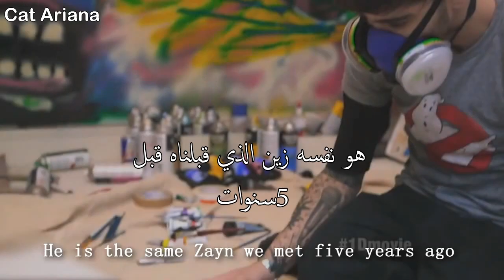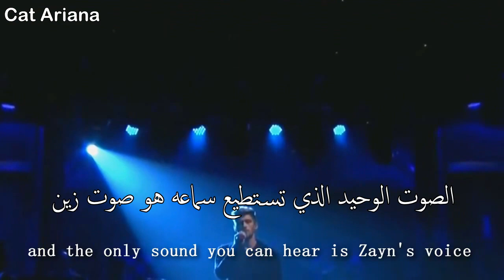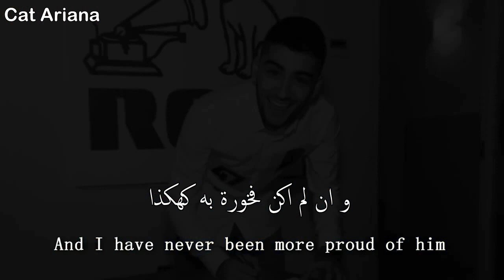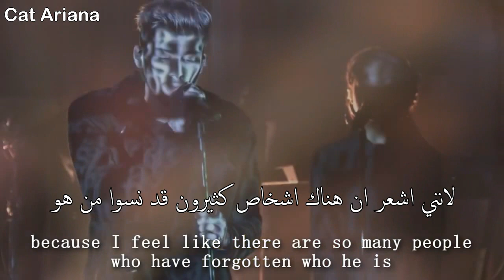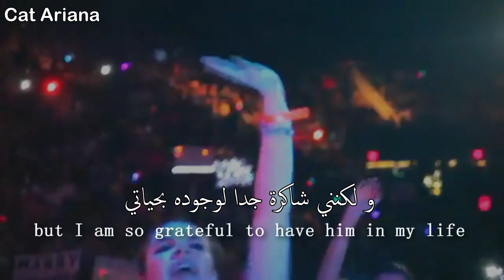زين مالك الحقيقي | The Real Zayn Malik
اولا ليس فيديو كاره
ثانيا مو انا لي صانعتو انا ترجمتوا فقط لانو شفتو مفيد و كل حقوقه ترجع ل DirectionerofSpain
ثالثا انا ما كنت انزللانو لابتوبي مخروب عا الاخر لهيك اعملولي اشتراك عشان مريضة من ظهري و عملت الفيديو .
انستغرام جديد للقناة